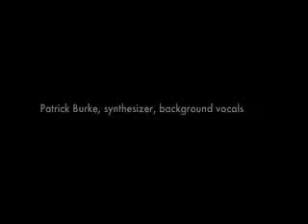Voomers - I Am Painting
"I Am Painting" written by Joe Reno, vocals, guitar Joe Reno. Synthesizer and background vocals Patrick Burke. Filmed and produced by Patrick Burke. Powered by Onadime.